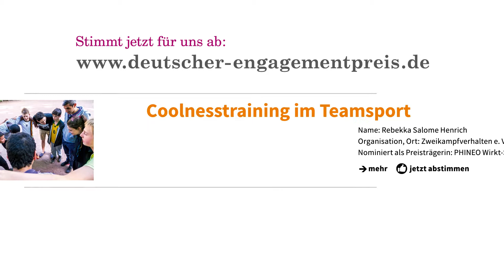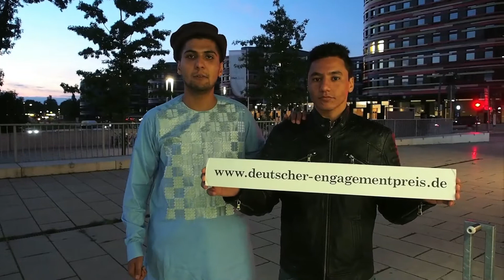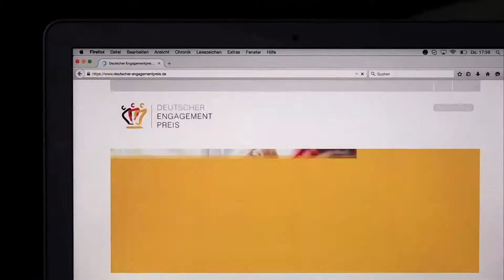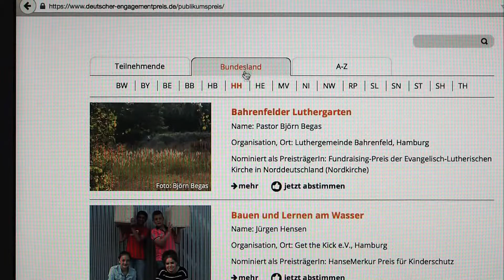Multikulti Battle bei ZKV – Engagement wirkt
Let the battle begin – wessen Landsleute voten am meisten?

Unser internationaler Aufruf:

Helft uns bis 31. Oktober mit eurer Stimme beim OnlineVoting16 den Publikumspreis nach Hamburg zu holen. Gebt eure Stimme für das „Coolnesstraining im Teamsport“ jetzt ab

Vielen Dank für eure Unterstützung. Euer Team ZKV

Music courtesy by jlbrock44: "Funky Nurykabe"